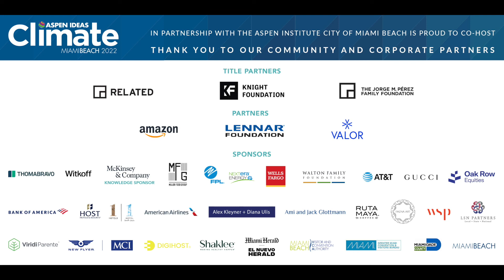Plenary: Welcome Remarks with Elliot Gerson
What Americans really do think about climate change. How we can decarbonize the shipping industry. Why it’s challenging to integrate different technologies into the grid, and why we've got to do it anyway. A star chef and the leader of the Nature Conservancy talk food systems. Why the environmental movement should protect the planet and people — and how.

Elliot Gerson, Executive Vice President, The Aspen Institute; American Secretary, The Rhodes Trust

Held on May 10th ay 5:30pm at the  New World Symphony Hall in Miami Beach Florida.

Aspen Ideas Climate 2022